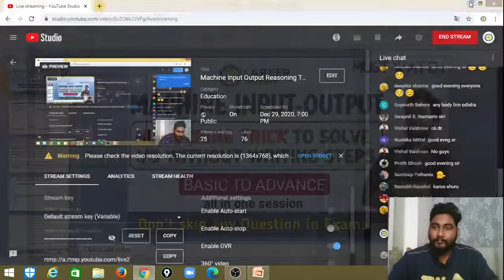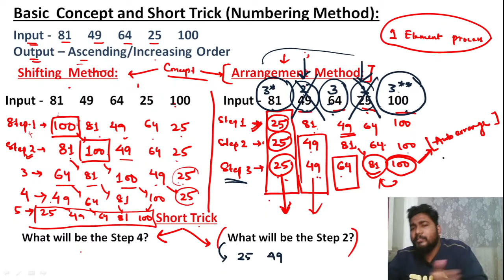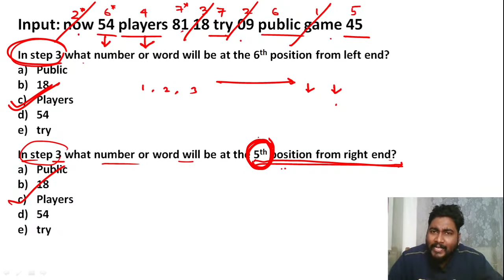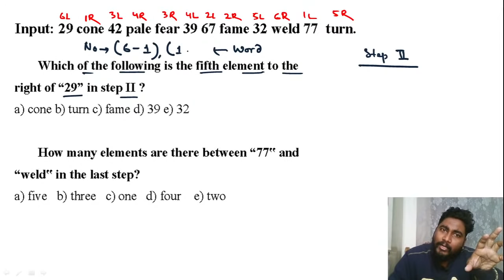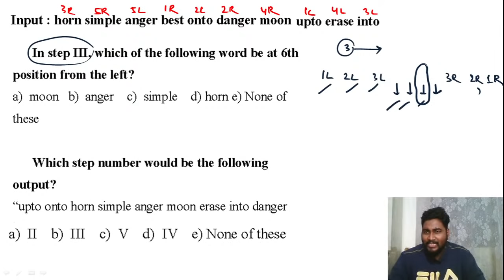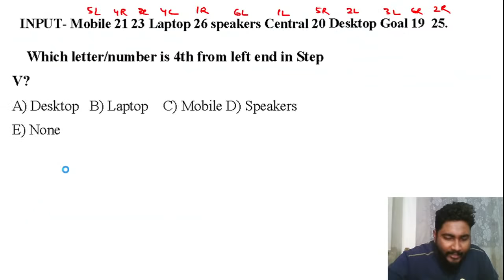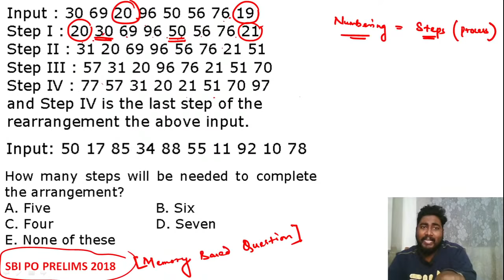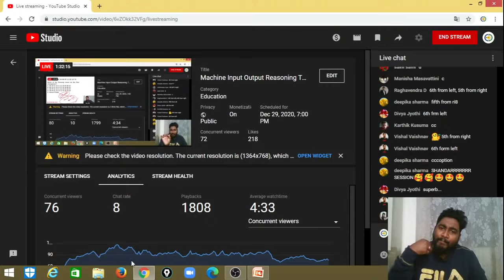Machine Input Output Reasoning Tricks | IBPS/RRB/SBI PO & Clerk | Career Definer | Kaushik Mohanty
Bank Exams Prelims Practice Sessions In this session we will discuss how to solve Machine Input Output with Tricks & Shortcuts by Numbering Method without writing any steps. This is will help you save time in upcoming exams like SBI PO 2020, IBPS PO 2020, IBPS CLERK 2020, RRB PO 2020, RRB CLERK 2020 etc.